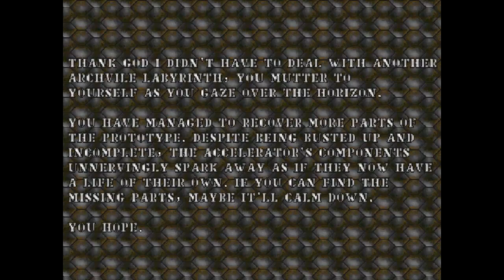Final Doom Cydonia War Rooster M11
Playthrough of Cydonia for Plutonia, w/ War Rooster mod, Map 11 with all secrets found.